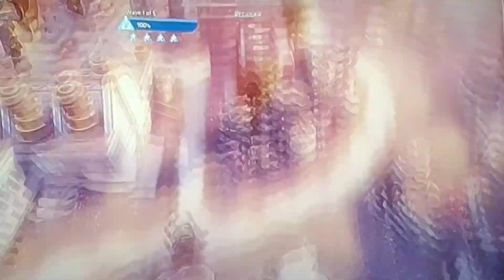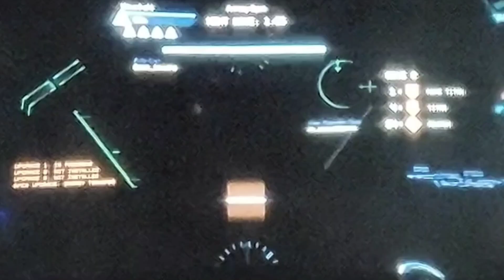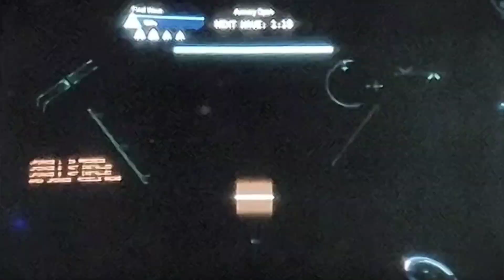Titanfall 2 Elite gameplay#13 Nightmare Monarch provides support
And here is another one uploaded, hope you all enjoy